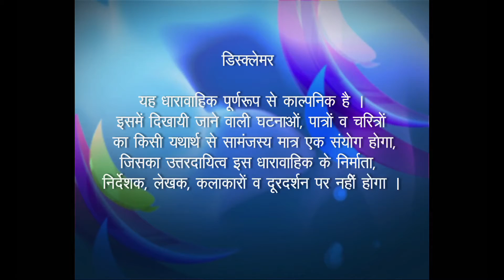Zindagi Ek Bhanwar - Ep # 315